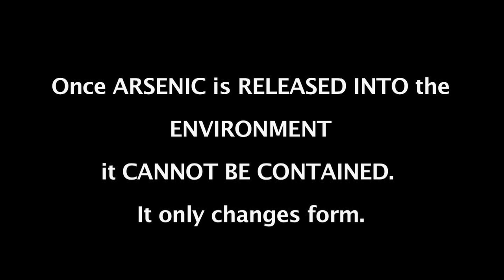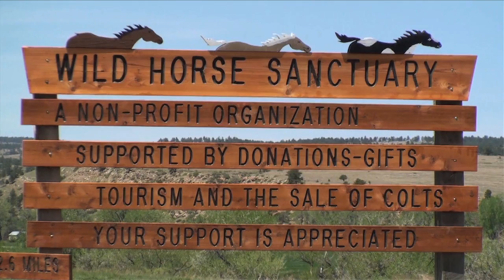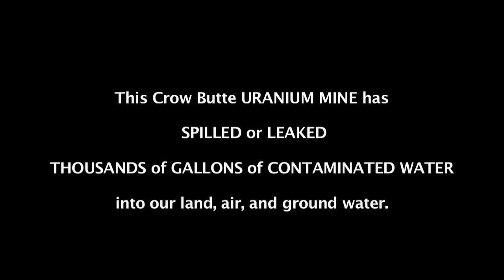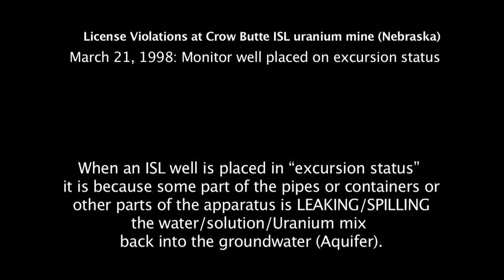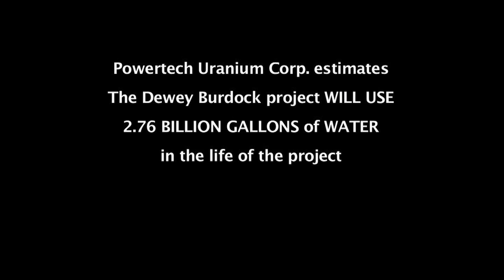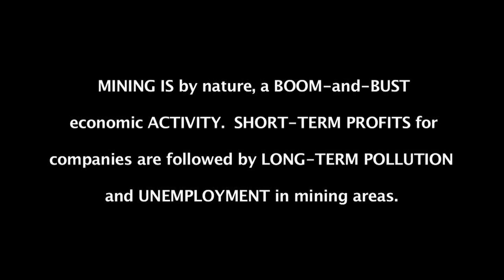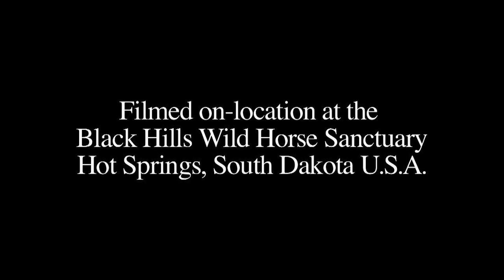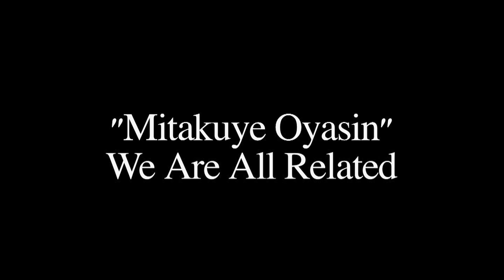WE ARE THE LAND, Uranium Mining in the Black Hills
A new documentary film from Christopher Crosby
Produced by PK Productions LLC and the Institute of Range and American Mustang.

ABOUT "WE ARE THE LAND" -
Governments and the uranium industry say the mining and milling of uranium provides high-paying and much-needed jobs in some of the most remote areas of the country, with manageable environmental risks. But it's an industry that has long attracted its share of controversy.

This is a major concern for the Black Hills Wild Horse Sanctuary in western South Dakota, and other residents including environmental and conservation groups. The Sierra Club of South Dakota warns that water pollution will be a major concern if the mining company Powertech is given a permit to mine for uranium. The Sierra Club's Black Hills Group, says there's a high likelihood that aquifers will become polluted if an injection-well recovery system is used to mine the ore.

Powertech Inc USA has submitted its uranium mining application to the Nuclear Regulatory Commission and it can be viewed at the NRC website. The NRC has announced a time period for interested individuals to voice their concerns regarding the uranium mine's impacts to the environment. This proposed uranium mine will be the first time folks can be heard under the new GEIS.

"It's going to be my last great battle, but I'm going to win this one." says Hyde.

The Institute of Range and American Mustang owns 13,000 acres of private land dedicated to range preservation and a balanced ecosystem. I.R.A.M.'s finest gift is The Black Hills Wild Horse Sanctuary, whose purpose is to provide not only freedom for unadoptable and unwanted wild horses, but also a research area dedicated to solving wild horse herd management that will contribute to the well-being of wild horses everywhere.

Dayton O. Hyde, Founder and President Institute of Range and the American Mustang. Dayton Hyde is a rancher, conservationist, award winning photographer, essayist and author of 17 books; He runs the Black Hills Wild Horse Sanctuary, an 13,000-acre ranch in Western South Dakota where he protects wild horses.

About the Production:

Director / Editor: Christopher Crosby
Producer: Karla R. LaRive

Featuring, Tom Ballanco, Tom Cook, Dayton O. Hyde, Barbara High Pine Peltier, Virgil Red Cloud Goode, Gilbert Sanchez, Susan Watt and Windwalker.

Music soundtrack by Windwalker, Edoal Spirit Buffalo (Wind Spirit Drum), Virgil Red Cloud Goode, Barbara High Pine Peltier, Christopher Crosby, Martin Meyer.

Recorded and engineered at Great Sky Studios, Hot Springs South Dakota. June 2010

Filmed on location at the Black Hills Wild Horse Sanctuary, South Dakota, USA.

Karla R. LaRive, Public Relations
Hot Springs, South Dakota USA

2011